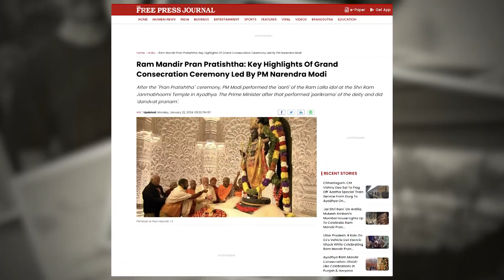তবে তিন খান মুসলিম বলেই রাম মন্দির উদ্বোধনে আমন্ত্রন জানানো হয়নি ? | Ram Mandir Pran Pratishtha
BANGALI CULTURE PRO